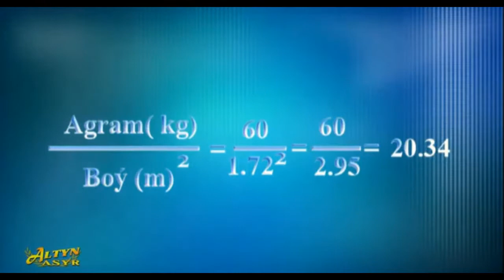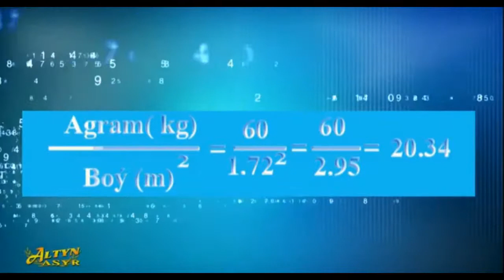Beden agramynyň dogry kesgitlenilişi